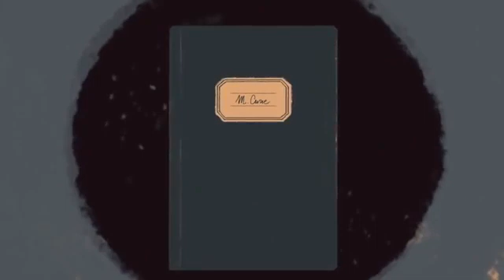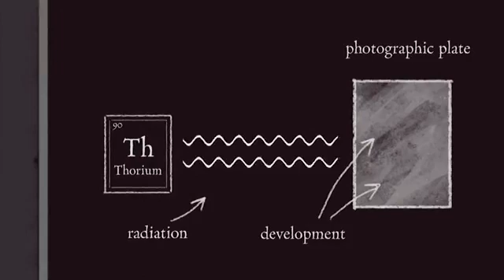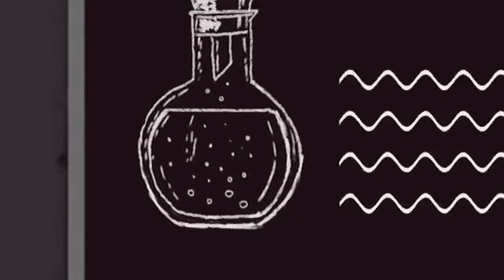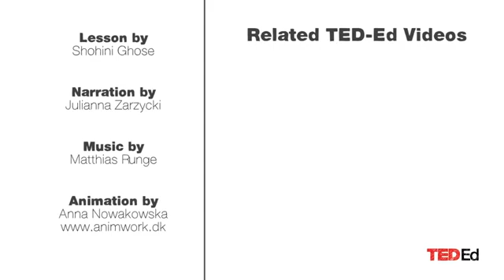The genius of Marie Curie - Shohini Ghose